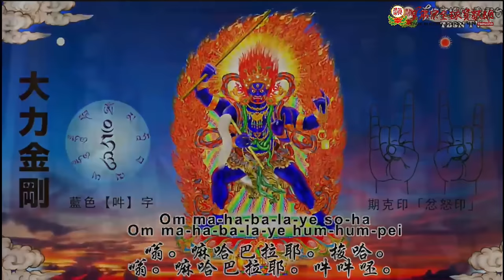20240324聖尊蓮生活佛盧勝彥開講《維摩詰經》